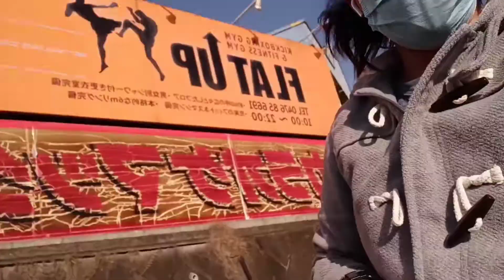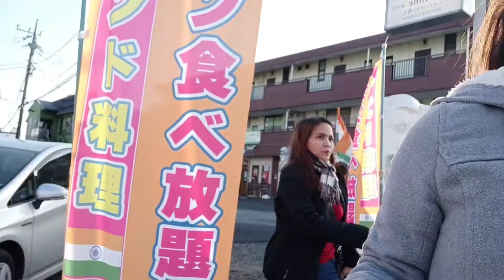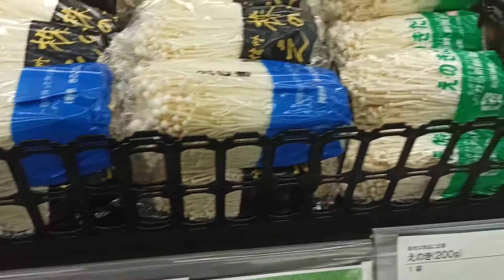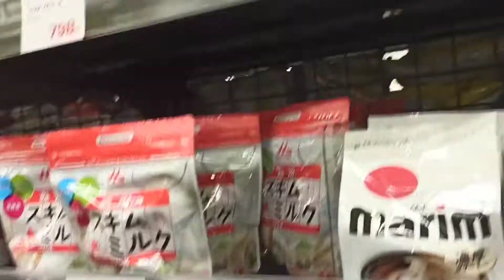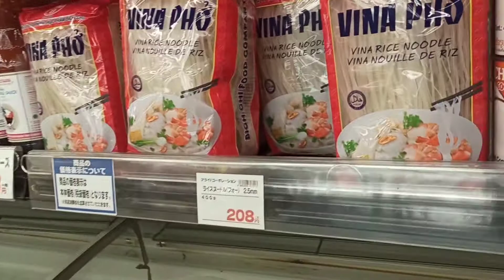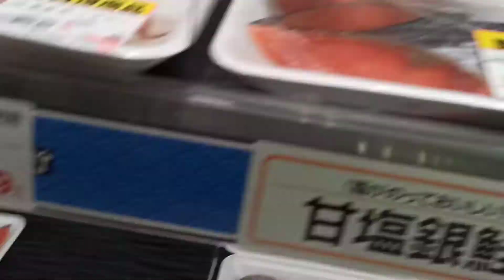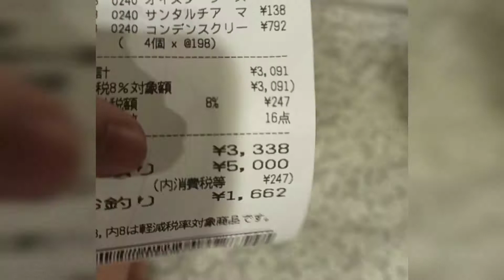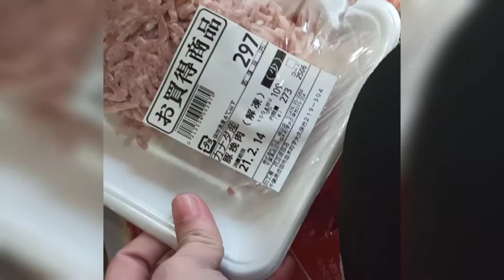A day in my life/grocery shopping with friends/Japan/daR Ly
Hindi madaling humanap ng murang bilihin sa malapit na supermarket kaya kailangan mong pumunta sa malayo para lang makatipid..